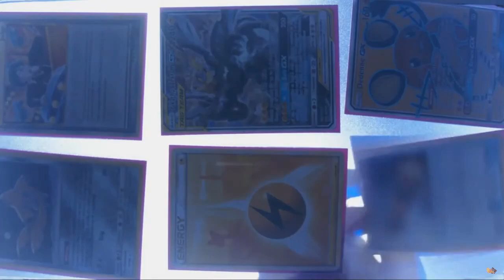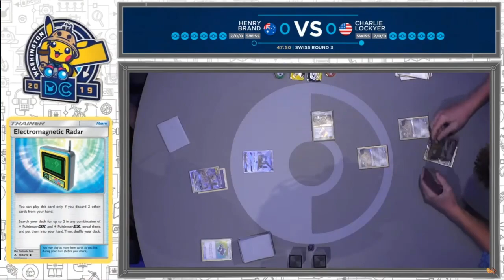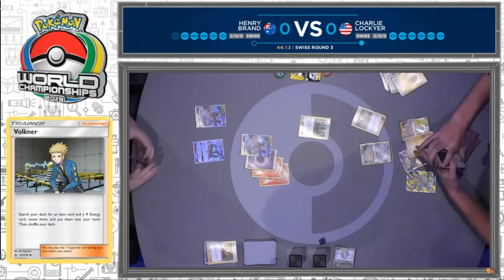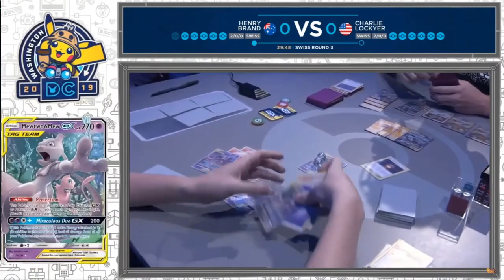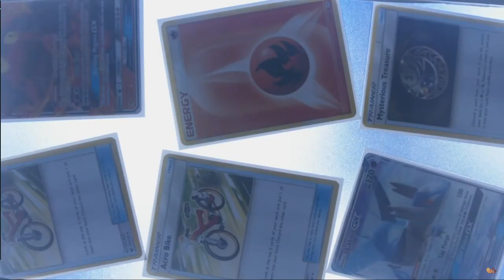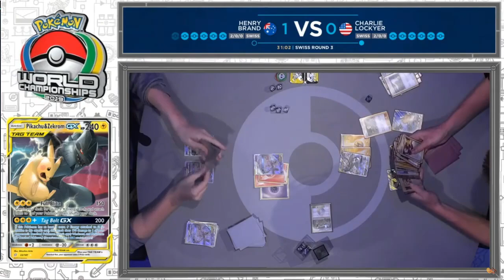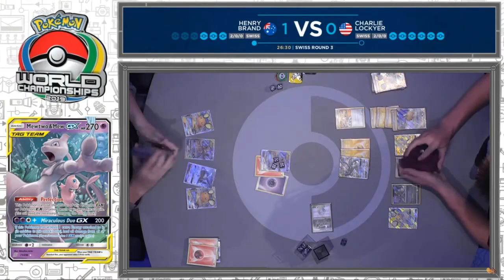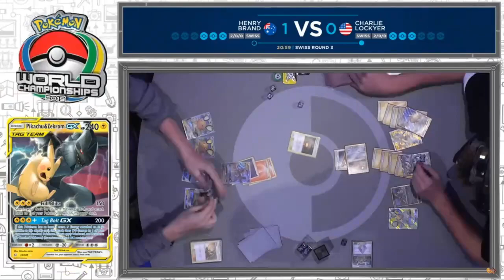Le Canarti-Show 01 | Mewtwo & Mew GX | Pokémon TCG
Mewtwo & Mew-GX, alias Mewthree, alias Perfection, est le deck qui a gagné le Championnat du Monde 2019. Découvrez comment jouer le deck !

Decklist :
4 Mewtwo & Mew GX
3 Dedenne GX
1 Latios GX
1 Jirachi GX
1 Reshiram & Dracaufeu GX
1 Solgaleo GX (Promo SM104)
1 Volcaropod GX
1 Mandrillon GX (Harmonie des Esprits)
1 Cobaltium GX
1 Mentali & Deoxys GX
1 Marshadow

4 Soudeuse
2 Analyse de Léo
4 Pokématos 3.0
4 Vélo Cross
4 Attrape-Perso
4 Mémoire Ball
3 Trésor Mystérieux
2 Echange
1 Radar Electromagnétique
1 Cristal Feu
3 Âtre Géant
1 Forêt de Jade

3 Energie Psy
8 Energie Feu